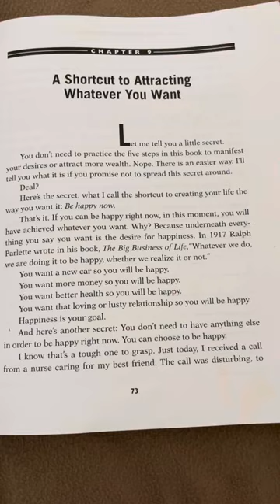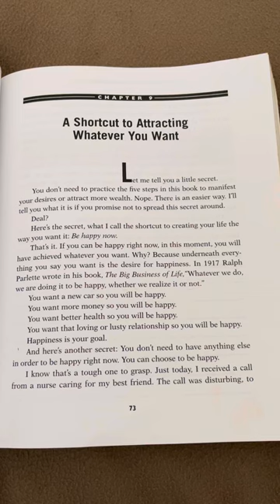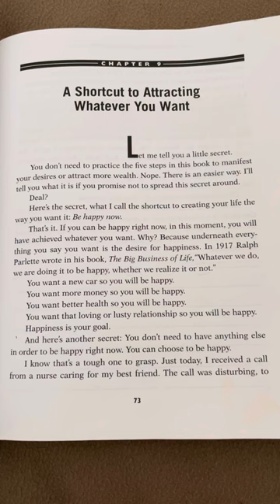Neville Goddard.A short cut to attracting whatever you want. E O Locker jr.